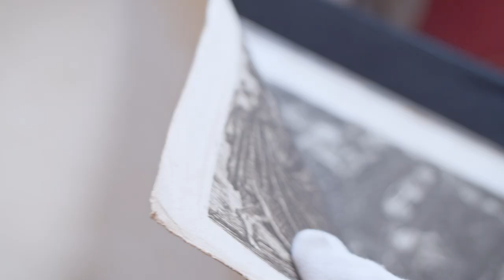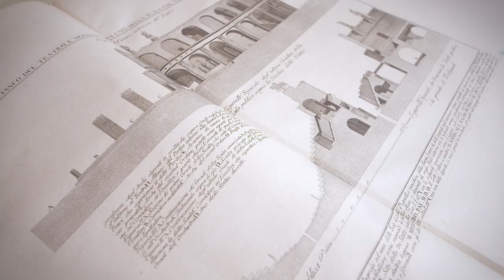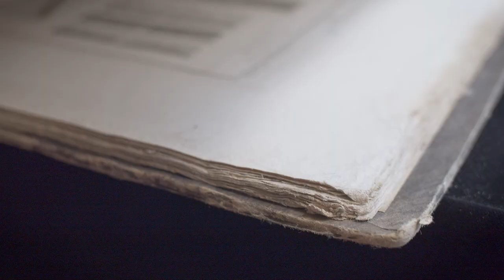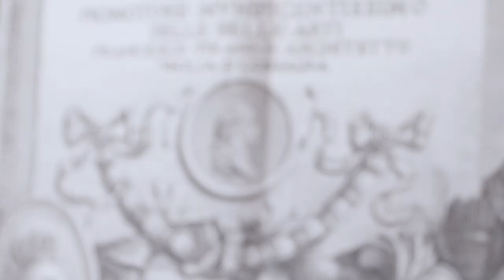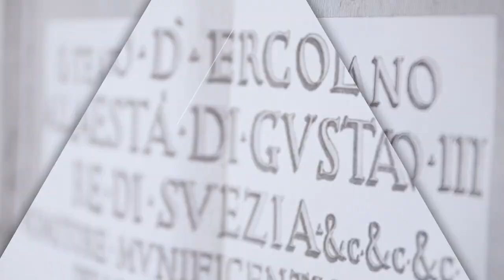"De la icoane maramureșene la pictură flamandă". Licitația unei Colecții Eclectice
O desăvârșită colecție care face înconjurul lumii vă prezintă mărturii istorice, păstrătoare de tradiții, amintiri ale unui cunoscut colecționar, iubitor de frumos.

Este o ocazie unică de a achiziționa obiecte dintr-o selecție atent construită de-a lungul a patru decenii.

Prin această colecție eclectică vă invităm să descoperiți simbioza estetică dintre ineditele piese, de la icoane pe glajă sau lemn de secol XVI, covor anatolian sau oltenesc, până la pictura flamandă importantă.

Marți, 25 mai 2021, ora 18:30